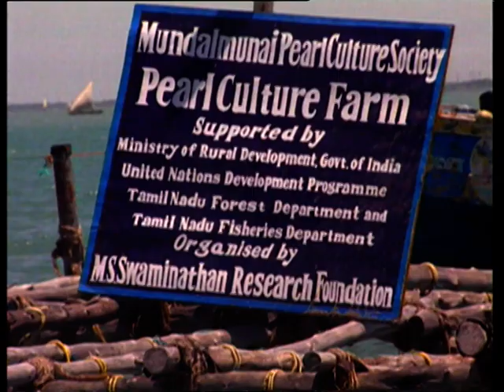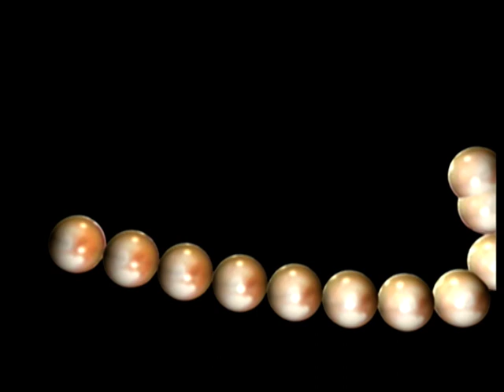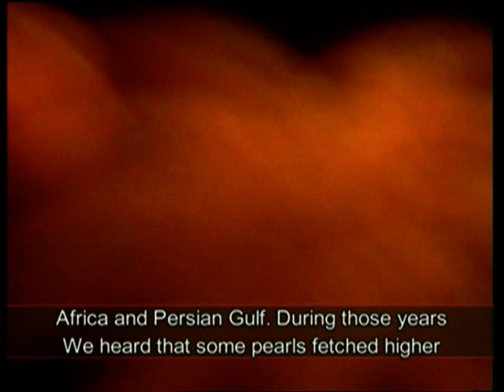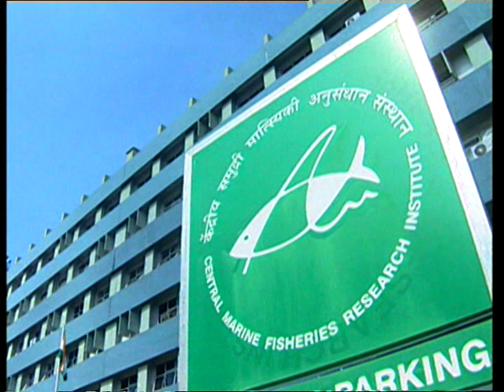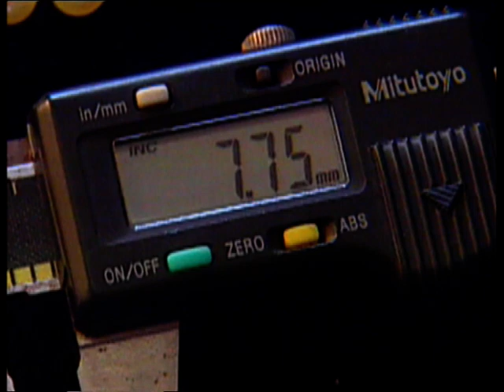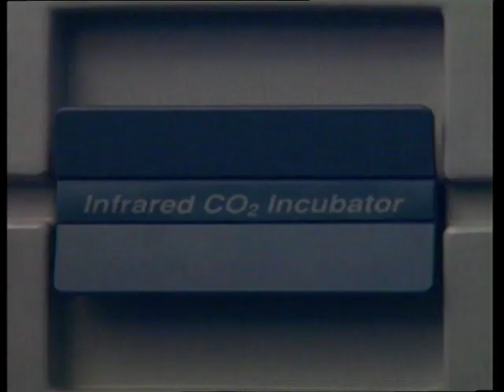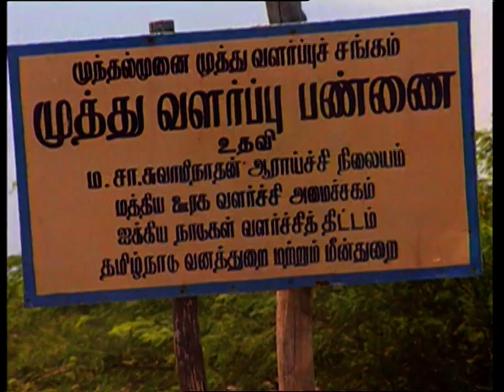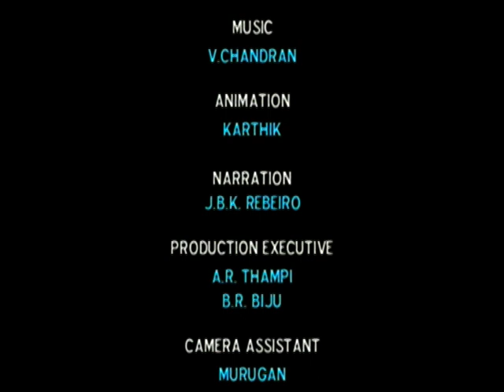Farming Jewels from the Sea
Central Marine Fisheries Research Institute (CMFRI) developed technology to farm pearls in the sea which serves as an income-generating scheme for fishers. This technology was refined through funding from the World Bank (NATP Scheme).
Divisions: CMFRI-Mandapam
CMFRI- Tuticorin
CMFRI- Vizhinjam
CMFRI-Kochi - Marine Capture - Molluscan Fisheries